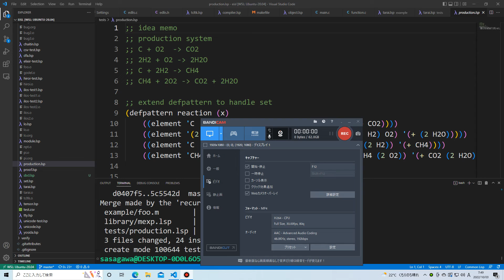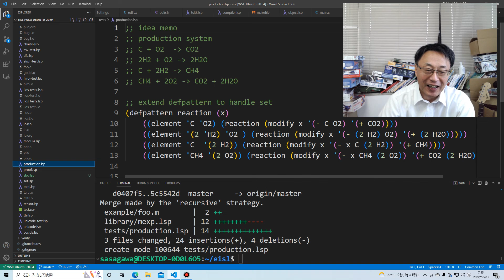defpattern マクロの拡張案。化学反応を表したいんだなぁ。